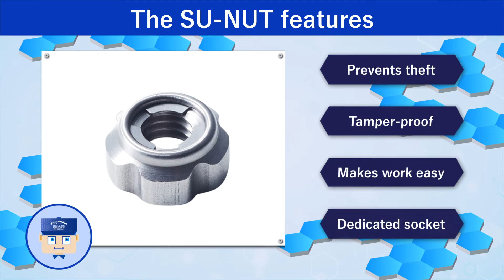SU-NUT (The FUJILOK U-NUT×theft-prevention)【Fuji Seimitsu】